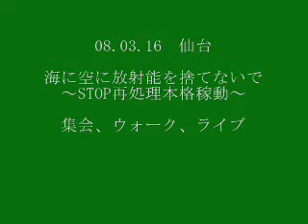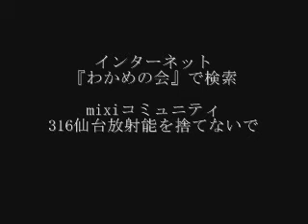316仙台へのメッセージ 福島瑞穂議員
08.03.16　仙台
『海に空に放射能を捨てないで』
集会、ウォーク、ライブ

漁民、サーファー、農民、主婦、会社員、
アーティスト、もういろんな人がきます。

福島瑞穂さんからもメッセージをもらいました!!

とっても元気な方でした